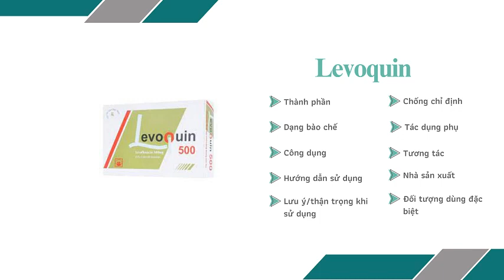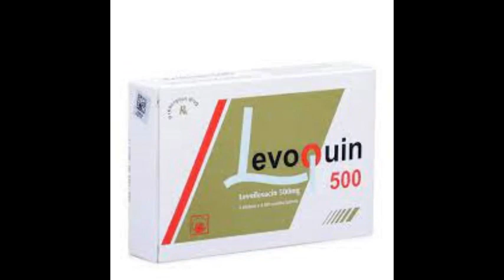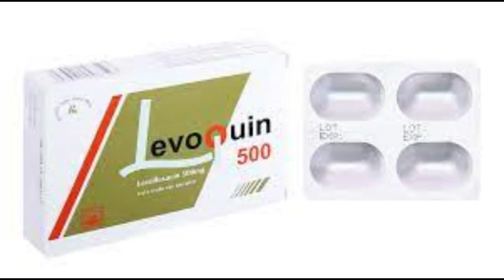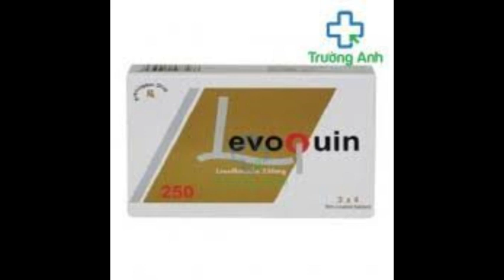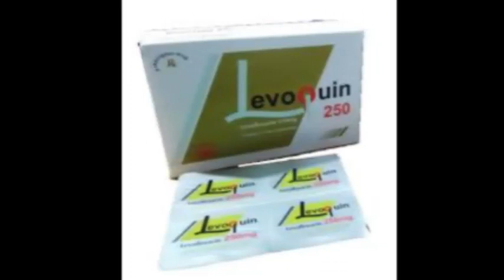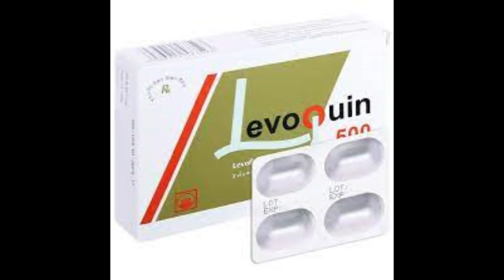Levoquin - Thuốc điều trị nhiễm khuẩn đường tiết niệu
Viêm phổi mắc phải cộng đồng.
Viêm tuyến tiền liệt.
Nhiễm khuẩn đường tiết niệu phức tạp, kể cả viêm thận - bể thận.
Nhiễm khuẩn da và mô mềm có biến chứng hoặc không.
Dự phòng sau khi phơi nhiễm và điều trị triệt để bệnh than.